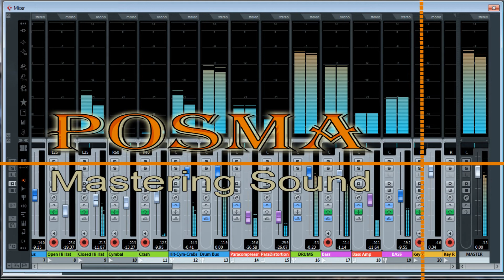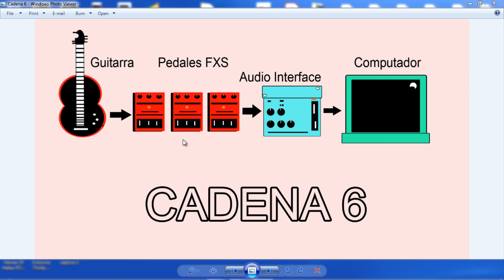Cadena 6 De Como Conectar Instrumentos Electricos A La Computadora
Empezando una serie de cortos videos clips de como conectar instrumentos electricos como guitarras, bajos, pianos, sintetizadores y mas a la computadora. Aqui yo muestro varias formas o alternativas de hacer esto con resultados muy buenos dependiendo de que sonido se este buscando para ser grabado en el computador utilizando un software de grabacion.

Alguna Donación para Mi Canal, Yo lo Apreciare Bastante!!